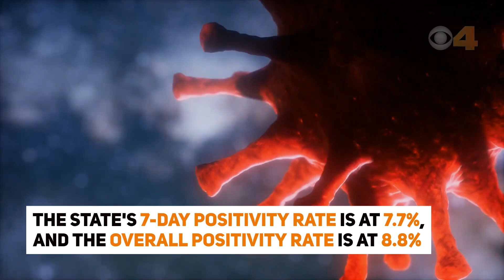Indiana reports 506 new COVID-19 cases, 14 additional deaths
The Indiana State Department of Health (ISDH) reported 506 new positive coronavirus cases Wednesday, bringing the state’s total to 82,336.